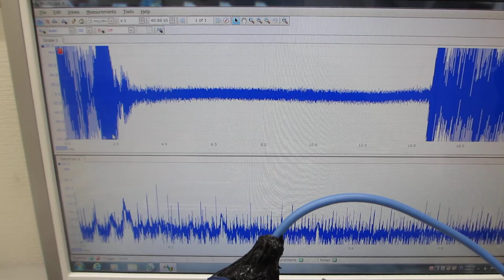表面残留応力緩和・均一化処理を行った、超音波洗浄器による、超音波制御実験（超音波システム研究所）